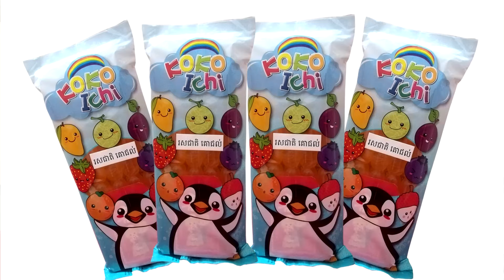ដុតអ្នកផឹក ដុតអ្នកលេង ពី koko ichi ,comedy video 2019 from Paje team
ដុតអ្នកផឹក ដុតអ្នកលេង
ឧបត្ថម្ភពី koko ichi របស់ក្រុមហ៊ុនសេងហូត FaFa Food
Paje team is a comedy channel like Yong Ye , រតនវិបុល
ហាមយកទៅចាក់ផ្សាយនៅ channel ផ្សេង